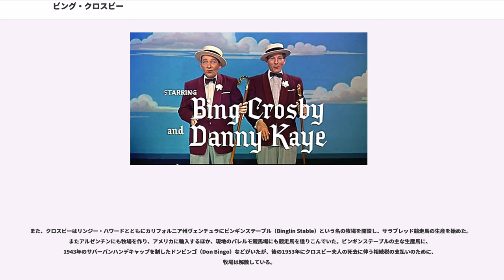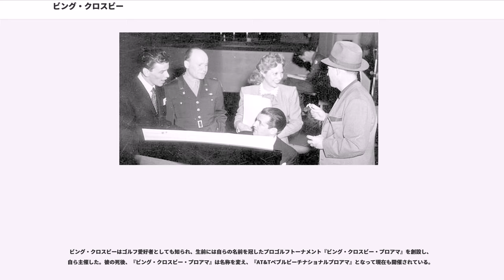ビング・クロスビー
ビング・クロスビー（、1903年5月3日 - 1977年10月14日）は、アメリカ合衆国の歌手、俳優。アメリカ初のマルチエンターテイナーのひとり。

ワシントン州タコマで、イングランド系の父親とアイルランド系アメリカ人の母親のもとに生まれる。高校時代から演劇や音楽に関心を持ち、同州第2の都市のスポーケンでトップ私立大学のゴンザガ大学法学部に進学するが、友人のアル・リンカーらとジャズ・バンドを結成してほどなく大学中退、プロ・ミュージシャンとなる。後年にゴンザガ大学に私財を投じてビング・クロスビー・センターを建設し、現在も残っている。

1926年には当時の人気オーケストラであるポール・ホワイトマン楽団に歌手として入団、翌1927年にはホワイトマン楽団内で結成された男性3人組コーラスグループ「リズム・ボーイズ」のメンバーとなる。のち「リズム・ボーイズ」はホワイトマン楽団から独立して人気グループとなった。

その後、ソロで歌唱した1931年の「アイ・サレンダー・ディア（I Surrender, Dear）」 などがヒットしたことから、ソロ歌手として独立する。この年、ラジオ普及が進んだ時代を背景に、CBSラジオで自らのラジオショー「ビング・クロスビー・ショー」を持つに至って、全米的な人気を獲得した。ラジオを媒体として人気を得た歌手の初期の代表例である。

クロスビーは1930年代当時、ラジオと共に普及し始めたマイクロフォンの増幅機能を活かして、声を張り上げず滑らかに発声する歌唱法「クルーナー・スタイル」を最初に確立した歌手としても知られる。

クルーナー・スタイルは、マイクロフォンとスピーカーを介することで発声の制約が生じることを逆手にとって編み出された歌唱法であったが、オペラなどと同様に肉声で大声を力強く出さなければならない在来の歌唱法を大きく革新したもので、歌唱にスマートに洗練されたイメージをも与え、広く大衆の支持を得ただけでなく、その後のポピュラー・ソングの曲作りにも大きな影響を与えた。

1930年代に歌手としてトップスターの地位を確立したクロスビーは、その後映画にも進出し、第二次世界大戦前後のミュージカル映画の全盛期を通じて生涯で57本の映画に出演した。

20年以上にわたるロングランシリーズとなった「珍道中シリーズ」をはじめ、映画興行でも最も観客動員力のある主演スターとして長年ハリウッドのトップに君臨した。

また、『我が道を往く』では、アカデミー主演男優賞を受賞し、『喝采』では、同賞にノミネートされているなど、その演技力も高い評価を得た。

なお、歌手として1940年以降、13曲の全米No.1ヒット（『ビルボード』誌）を持つ。「ホワイト・クリスマス」や「星にスイング」、「サイレント・ナイト」などの数々のヒット曲を世に出したこともあり、生涯のレコード売上は4億枚を超えるという。

第二次世界大戦中の1942年に発売され、リメイク版を含めて全世界で4千500万枚を超える大ヒットとなった「ホワイト・クリスマス」（）が有名

なお、この曲は発売以降ビルボードで14週間1位を記録した。クロスビーは他にも多くのクリスマスソングを歌っており、「クリスマスソングの王様」とも呼ばれている。

第二次世界大戦後にはミュージカル映画にも多数出演を続けたほか、人気ラジオ番組となった「ビング・クロスビー・ショー」も継続した。さらに1950年代に入ると、テレビジョンの普及に併せてテレビショーやトークショーなど、映画以外のジャンルでも活躍した。

晩年も盛んにレコーディングを行い、晩年には『追憶』やコーラスラインから『愛の後悔』などもそのアルバムの中に残している。1977年11月に来日公演の予定だったが怪我のため翌年に延期。

クロスビーは直後の10月14日にスペインのマドリード郊外モラレハにあるゴルフ場にて、プロゴルファーのマヌエル・ピエロらとコースを回った直後、午後6時30分頃にクラブハウスから20ヤード近くの場所で心臓麻痺により倒れ、クラブハウス内や救急車内で蘇生処置が行われたものの近くの病院で息を引き取った。

1930年に女優のディキシー・リーと結婚し4人の子供に恵まれるが、リーは1952年に卵巣がんで亡くなる。1957年に女優のキャスリン...